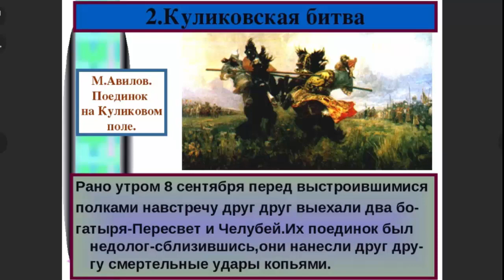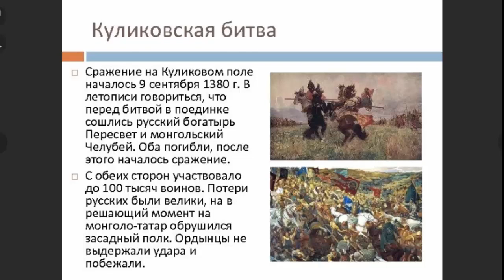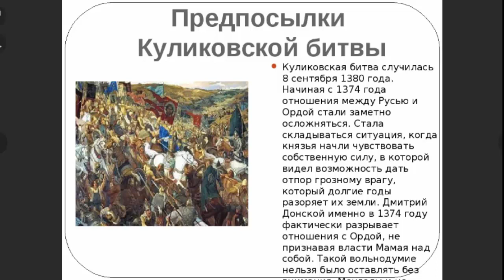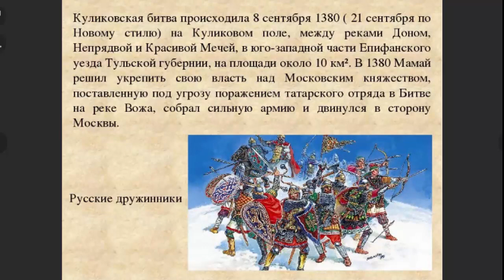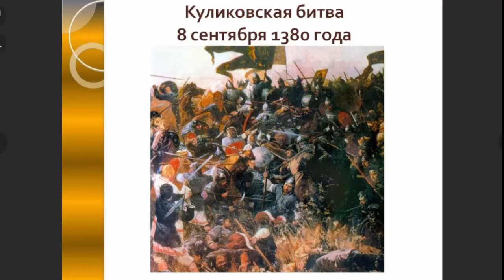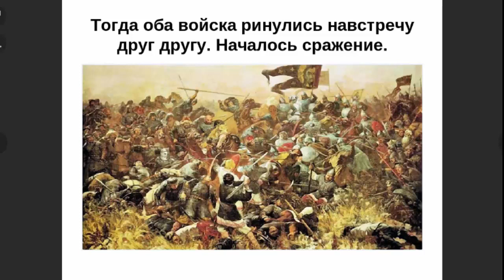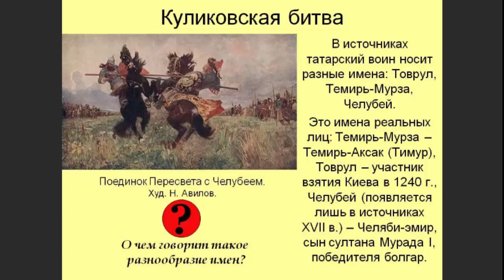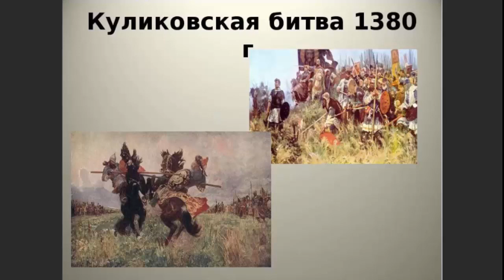Куликовской БИТВЫ не было! А может была! Но в другом месте!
Была ли Куликовская битва
Выясняем вместе с историками и экспертами в эфире РАДИО «Комсомольская правда». Андрей Синельников - историк,писатель.
Ведущий: Иван ПАНКИН